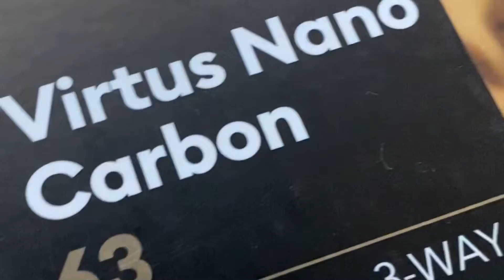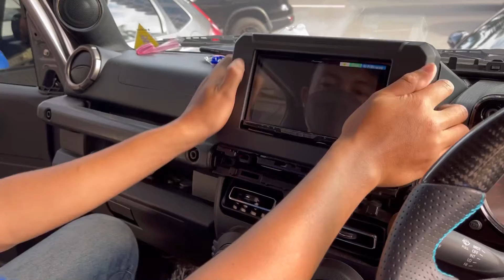SUZUKI JIMNY : UPGRADE OEM LOOK HASIL MEMUKAU